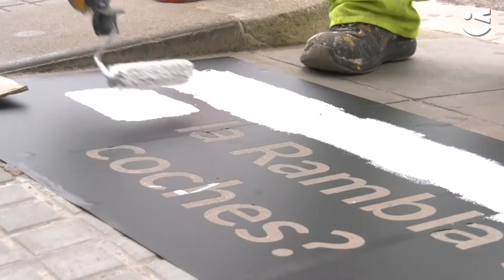La nova rambla Modolell, des del teu mòbil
CATALÀ: Has vist que els passos de vianants i les voreres de la rambla s'han omplert de missatges i codis QR? Els hem col·locat perquè volem que ens diguis com t'imagines la nova rambla Modolell: voldries veure-hi menys cotxes? Més zones verdes? Un espai més amables amb els i les vianants? Doncs dir la teva és ben fàcil! Només cal escanejar els QR que hem posat per tota la rambla i contestar l'enquesta.

CASTELLANO: ¿Has visto que los pasos de peatones y las aceras de la rambla se han llenado de mensajes y códigos QR? Los hemos colocado porque queremos que nos cuentes cómo te imaginas la nueva rambla Modolell: ¿querrías ver menos coches? ¿Más zonas verdes?¿Un espacio más amable con los y las viandantes? ¡Pues aportar es muy fácil! Solo hay que escanear los QR que hemos puesto por toda la rambla y responder la encuesta.